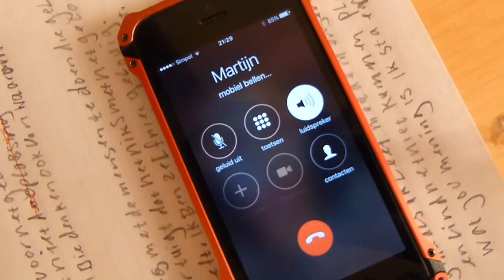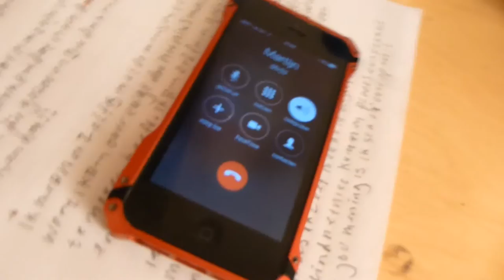PRANKCALL GAAT FOUT!!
KIJK DE VETSTE CONTENT VAN NEDERLAND HIER !!